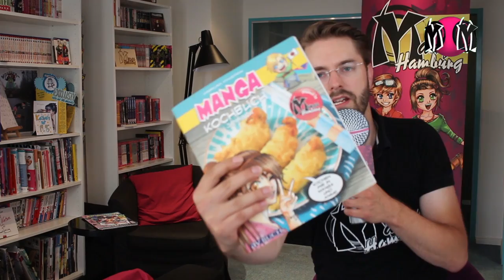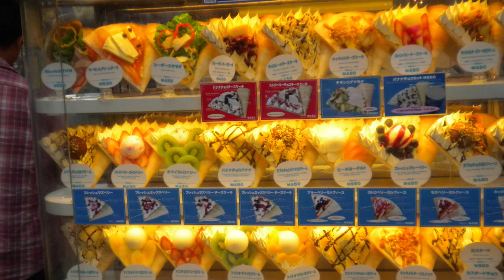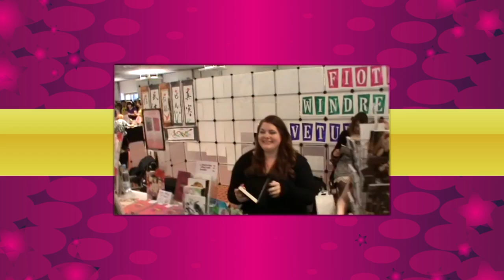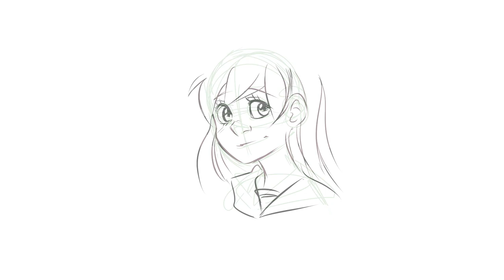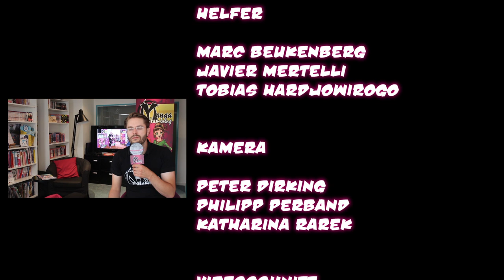Manga Hamburg präsentiert: DoKomi 2015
Auch dieses Jahr waren wir mit unserem Manga- Hamburg- und Manga- Neuss- Düsseldorf- Team auf der DoKomi.

Zusammen mit unseren Dozenten, Gastdozenten und Ehrengästen hatten wir ein großes Programm von über 11 Stunden.
Dabei waren unsere Dozenten aus Neuss- Düsseldorf Valeyla Rose und Sally Rode.
Aus Hamburg waren die Dozenten Mariam Taherpour und Philipp Perband vertreten.

Unser Gastdozent war Mikiko Ponczeck und als Ehrengast war Angelina Paustian mit dabei, die Autorin des von uns mit gestalteten Manga Kochbuchs.